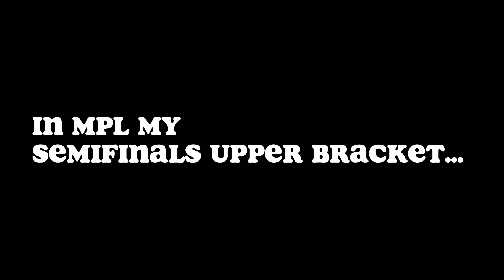2 TIMES Day 1&2 ANIPPP Backdoors PLAYS To Advance Homebois In The Upper Bracket Finals against TODAK